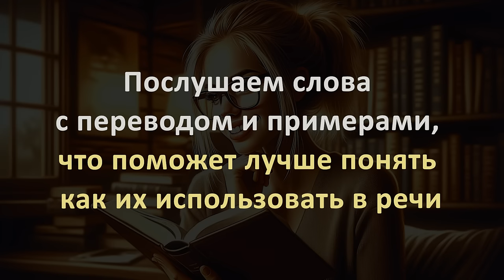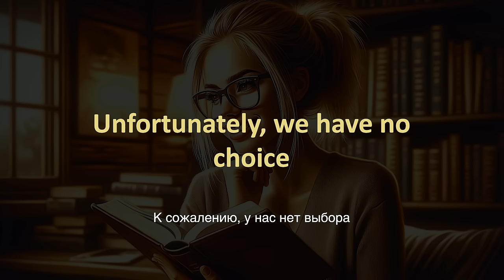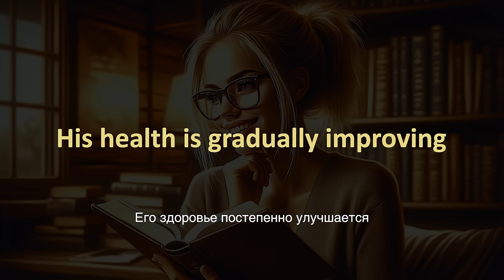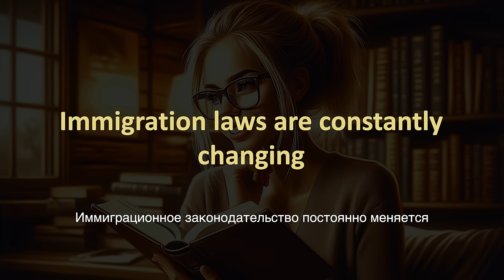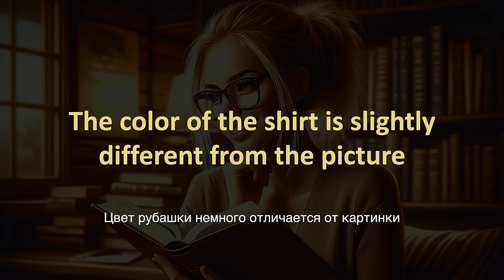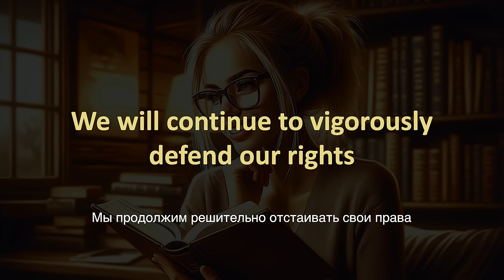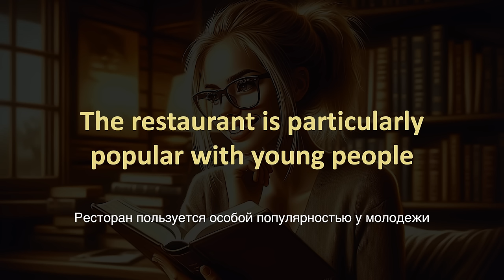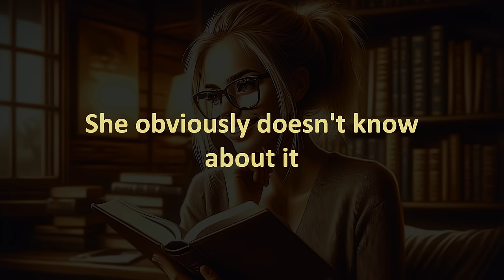20 слов уровня B2, которые должен знать каждый | АНГЛИЙСКИЙ НА СЛУХ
Идеальная тренировка для того, чтобы знать и уметь использовать максимум английских слова и выражений!
Сегодняшний урок - открытие новой рубрики уроков, в которых мы сосредоточим внимание на расширении словарного запаса. Это исключительно важно для того, чтобы уметь свободно общаться на английском языке. Умея свободно выражать свои мысли, вы будете чувствовать себя уверенно в любой ситуации.
Слушайте слова и примеры предложений, и повторяйте за спикером - это улучшит разговорные и слуховые навыки, а также поможет быстрее и лучше запомнить новую лексику.